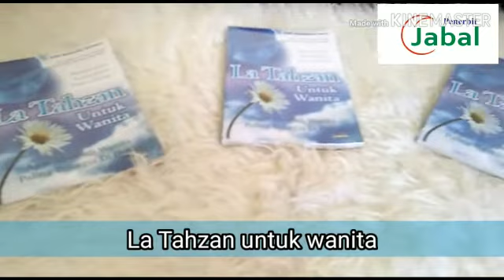La Tahzan untuk Wanita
Latahzan untuk Wanita
Penulis: Dr. Aidh Abdullah Al-Qarni
Judul asli: “As’adu Imra’atin fil A’lam”
Ukuran: 15,5 x 24
Tebal: IX + 160 hlm
Harga: 40.000
BEST SELLER Internasional

Saat ini juga...
Setelah Anda membaca buku ini, ucapkanlah Selamat Tinggal pada kesedihan, tinggalkanlah kegelisahan, berpisahlah dengan kesengsaraan dan menjauhlah dari keputusasaan.

Setelah Anda membaca buku ini, mulailah hidup baru yang lebih bahagia dan indah. Hidup tanpa keraguan dan kegalauan, hari-hari tanpa kejenuhan dan kebosanan.

Pada hari itu sebuah harapan akan membisikkan kabar gembira di telingamu, ”Andalah wanita paling bahagia di dunia !!!”

Buku ini sudah diterjemahkan dalam banyak bahasa. Buku ini sudah terjual lebih dari sejuta buku di seluruh dunia.

Orang lain sudah mendapatkan banyak manfaat dan perubahan dalam hidupnya setelah membaca buku ini. Kini giliran Anda merasakan perubahan besar dalam hari-hari Anda.

Dalam buku ini Anda akan mendapatkan :
Bagaimana kesulitan itu bisa datang
Bagaimana menemukan jalan keluar dari setiap kesusahan
Bagaimana wanita yang ibadahnya biasa saja mendapat kemudahan dalam hidupnya
Bagaimana menjalani hidup dengan nikmat dan damai